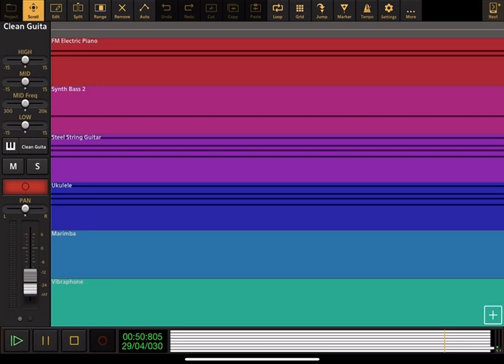Ella The Elephant: Theme Song - Audio Evolution Cover (Reuploaded)